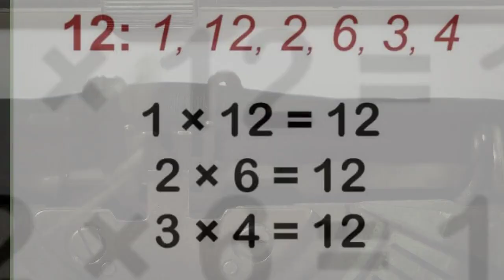Sogefi SpA Stock Review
Capex insider newsletter